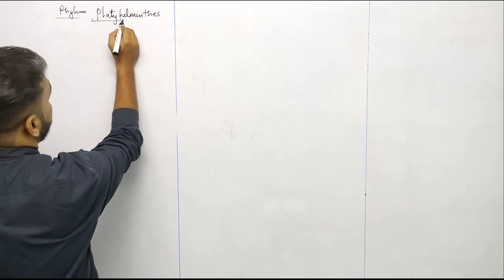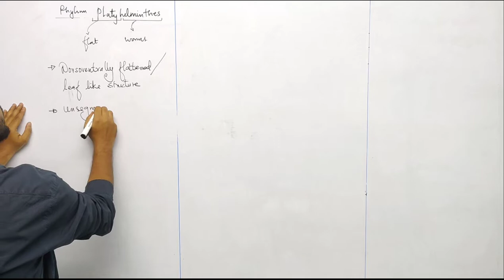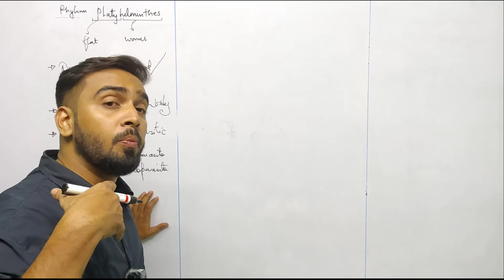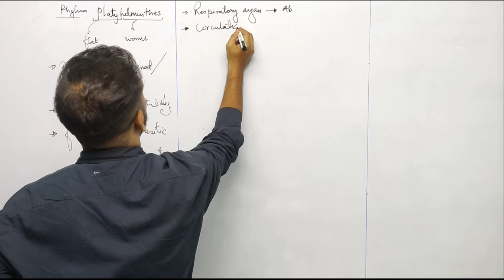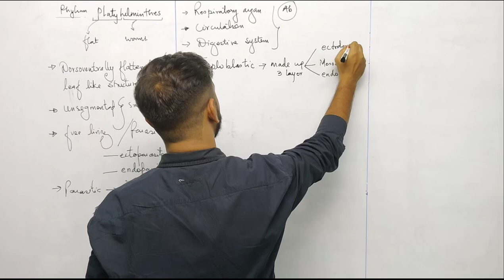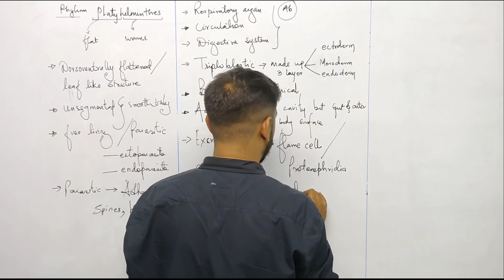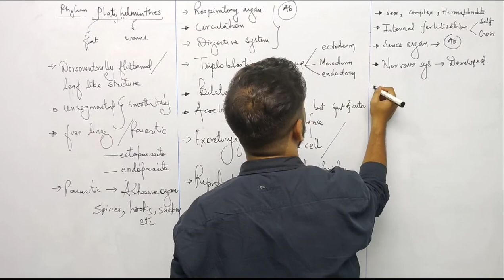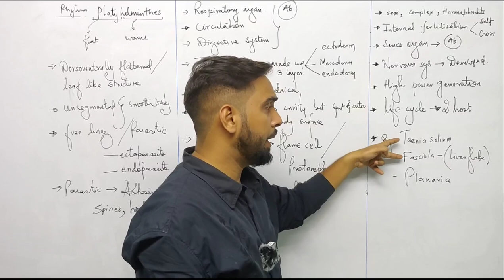Phylum Platyhelminthes | Animal Classification | Class11 | NCERT | MH BOARD | Qasim Qureshi Sir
Qasim's Academy
An educational classes for
CBSE | ICSE | HSC | SSC
we have a speacial staff for teaching NEET and JEE